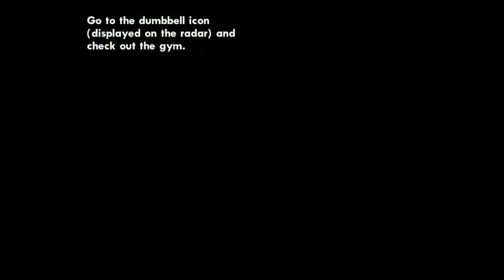GTA: San Andreas M Gameplay #4 Nine and AK's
M for Mobile
The video and audio don't match in the middle, but it is fixed from now on and in the end.